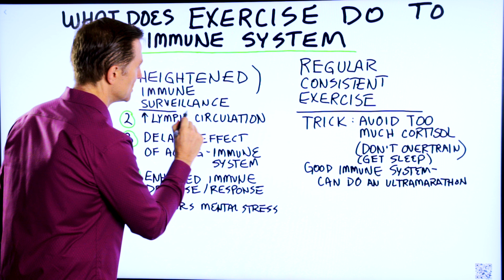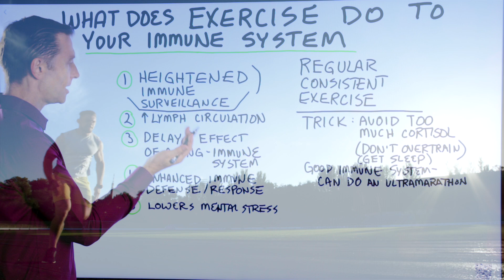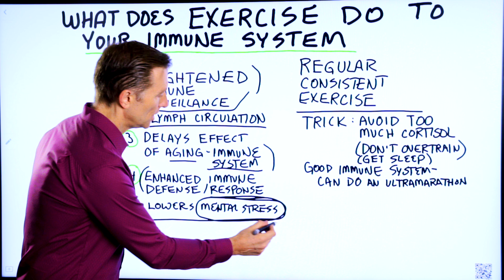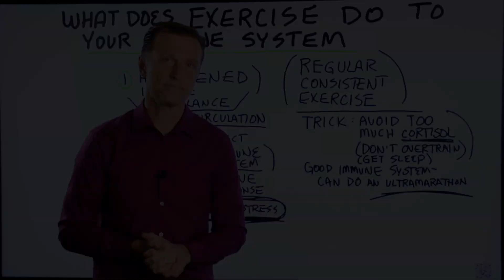How Exercise Affects Your Immune System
Check out how exercise affects your immune system.

Timestamps
0:00 Exercise for immunity
0:10 Exercise and immune benefits
2:43 The trick you need to know about

Today we’re going to talk about how exercise affects immunity. If you’re doing regular exercise, you could greatly enhance your immune system.

Health benefits of exercise for the immune system:
1. Heightened immune surveillance
2. Increased lymph circulation
3. Delays the negative effect of aging on the immune system
4. Enhances immune defense mechanisms
5. Lowers mental stress

The trick is to exercise in a way that won’t activate too much cortisol. To do that, it’s best to make sure you don’t overtrain and that you get enough sleep. The healthier you are, and the more recovery you have, the less you have to worry about activating too much cortisol.

Certain people may be able to do marathons and not have it phase their immune system. But, people who have higher levels of cortisol could get sick when they try to exercise. For most people, doing regular and consistent exercise is extremely beneficial for the immune system.

I hope this helps you better understand how exercise affects your immune system.